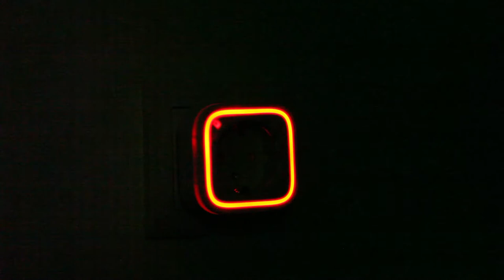Aeon Labs - Smart Dimmer 6 - Led/Nachtlampje